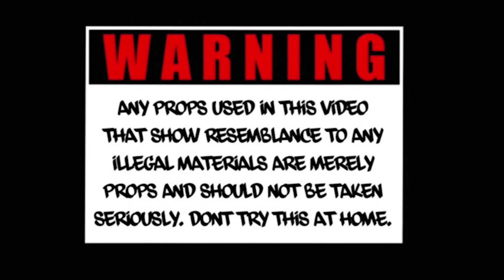Big Cae$er & FYB Giuseppe - Leaf (Official Music Video) Shot